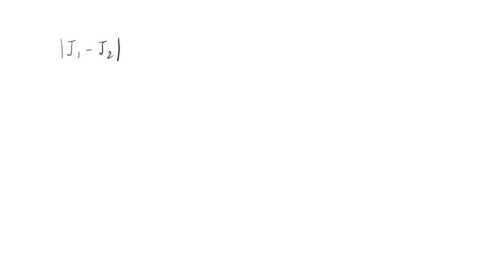Two angular momenta with quantum numbers j1= 5/2 and j2= 7 /2 are added. What are the possible valu…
Two angular momenta with quantum numbers j1= 5/2 and j2= 7 /2 are added. What are the possible values of J for the resultant angular momentum states?